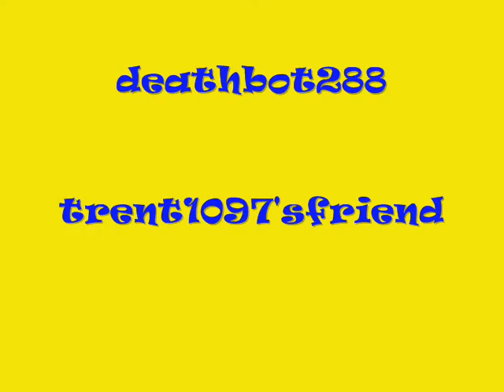GIF FUN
I know i havent made a video in awhile. heres one, so accept it.